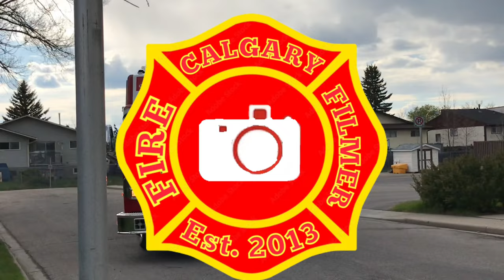**LAY THE AIR/BULLHORN** Calgary Engine 4 Responding HOT | CFD